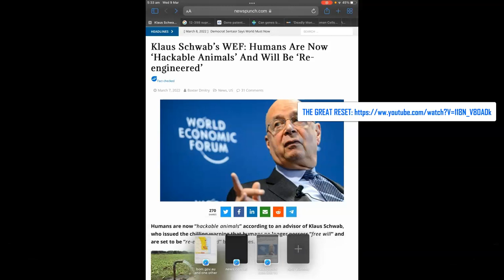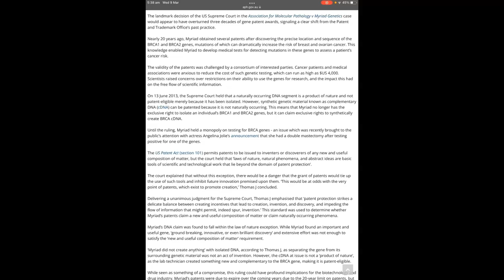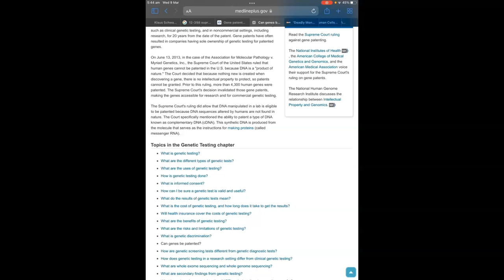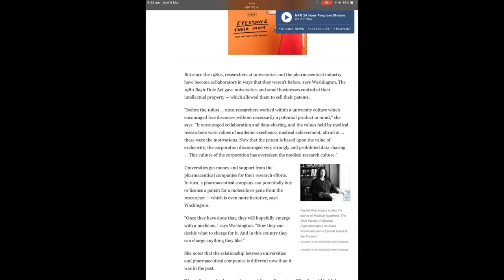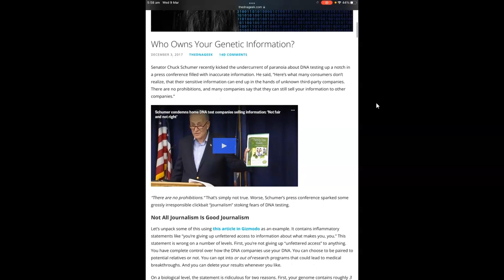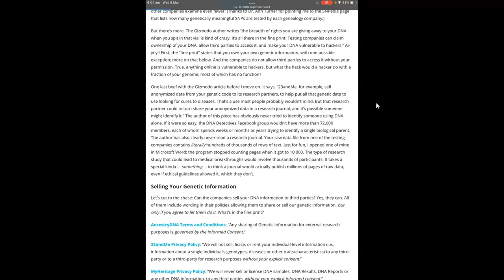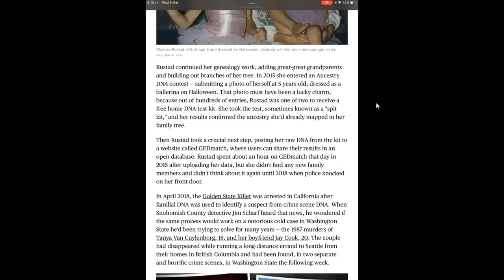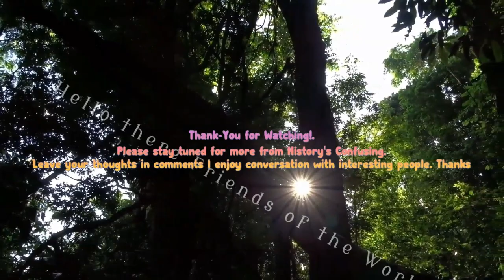They own you now!